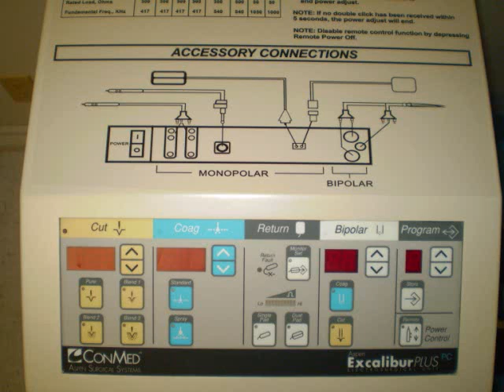Electrocautery Units ESU For Sale Aaron Bovie, Bircher, Conmed, Valleylab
Late-model, refurbished Electrocautery ESU Units from Southwest Medical Corporation. Available with Rolling Carts, Bi-polar and Mono-polar Footswitches.